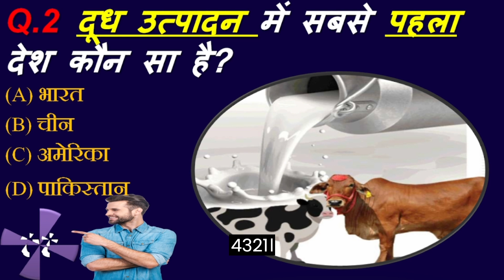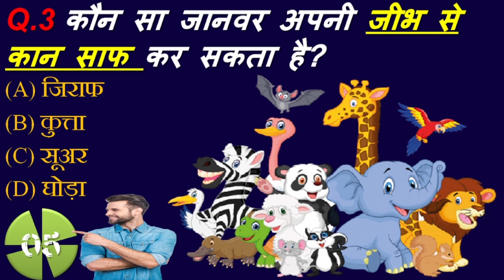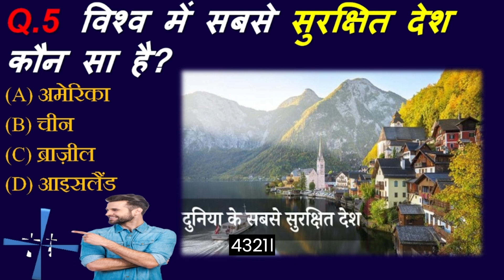GK Question and Answers|| GK Question in Hindi|| Top GK Question in Hindi